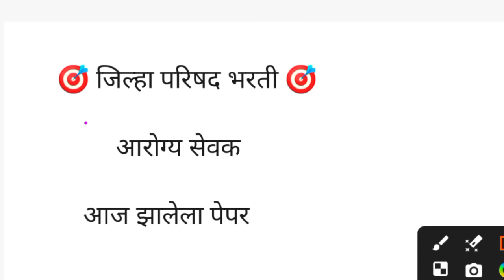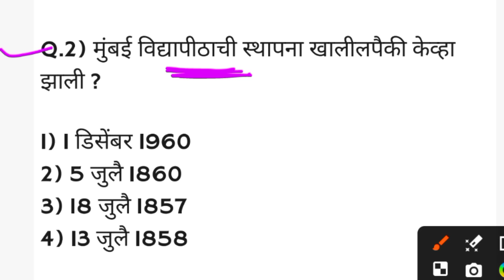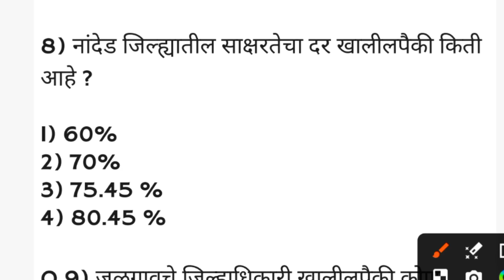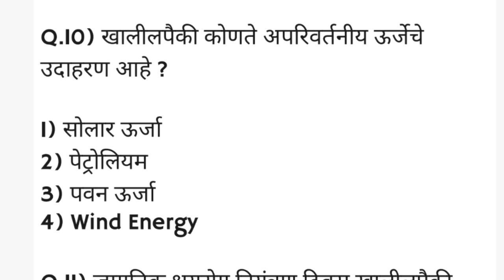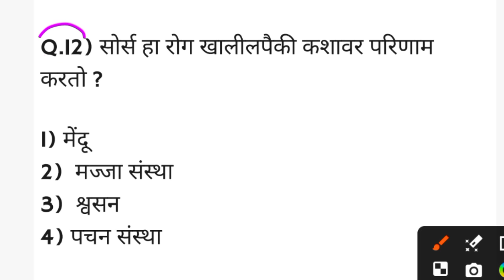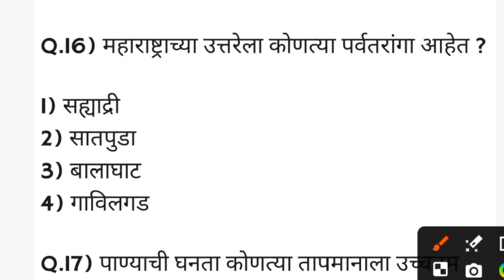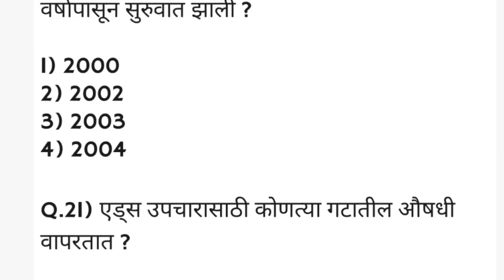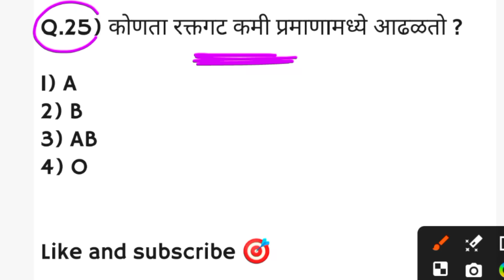आज झालेला आरोग्य सेवक पेपर | Arogya Sevak Today Question Paper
आज झालेला आरोग्य सेवक पेपर
19 July Arogya Sevak Questions Paper
जिल्हा परिषद भरती आरोग्य सेवक पेपर
आज झालेला आरोग्य सेवक पेपर सोडवा
आरोग्य सेवक पेपर आज झालेला
Today Arogya Sevak questions paper
Today's Arogya Sevak questions paper 18 july
18 july arogya Sevak Questions Paper
आज झालेला संपूर्ण आरोग्य सेवक पेपर